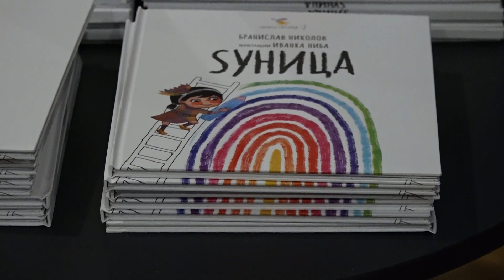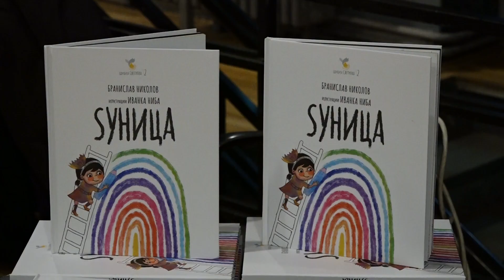Неделен микс - Инклузивна претстава на знаковен јазик “Ѕуница”